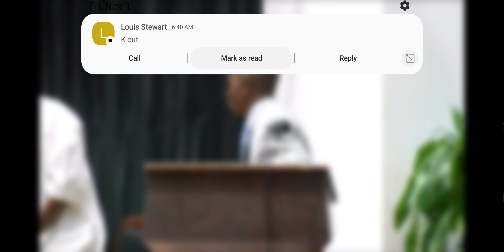Sierra Leone Immigration Officials parade and conference in Freetown Sierra Leone.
News of Sierra Leone Today.